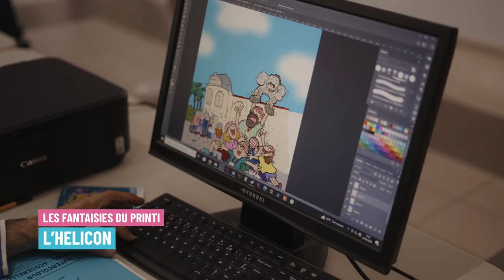Printival 2023 - Jour 1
Retour 🎥en vidéo sur le premier jour ! Quelle joie de vous retrouver pour cette édition 🥰 Un énorme bravo aux artistes: la fanfare des Michels, Lisa Ducasse et Renan Luce 👏

Images : Nils Bonnefoy, Mathieu Mouchel, Louis Pinçon
Réalisation : Germain Le Cabellec